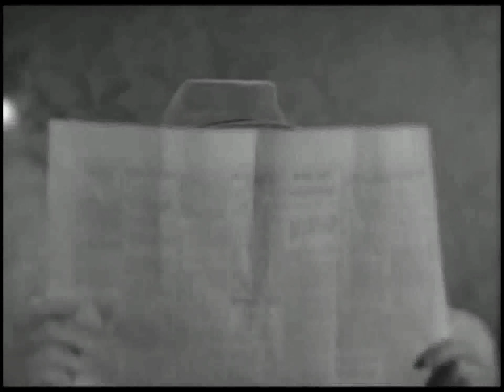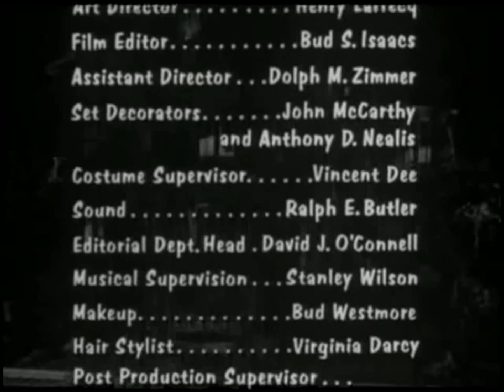La Familia Munster Estrella del basquetball AUDIO LATINO